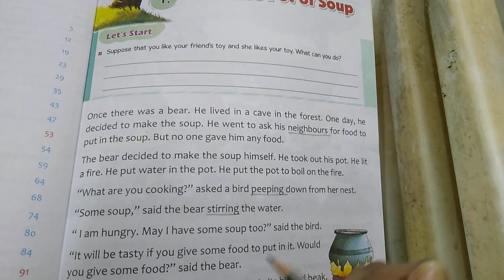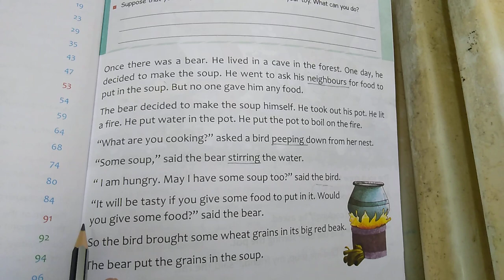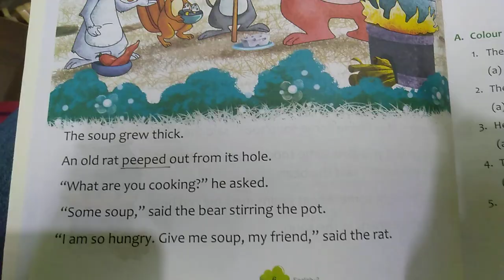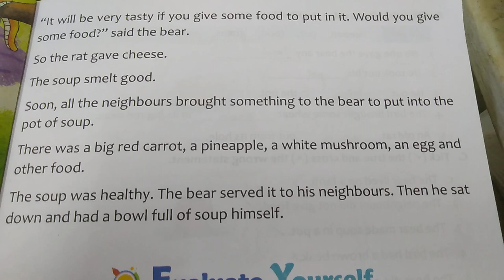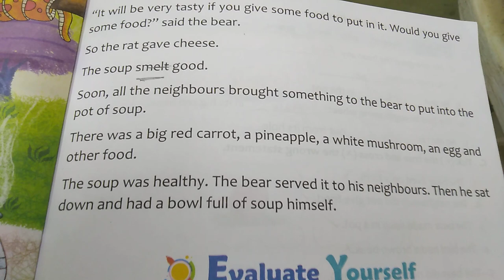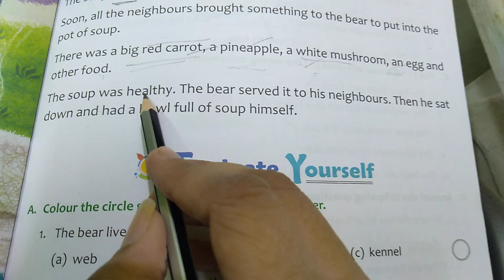English Class-2nd. Ch-01 (The Pot of Soup)